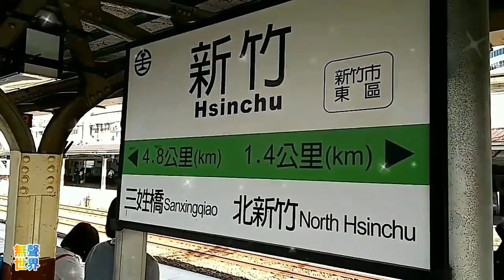新竹火車站. 台鐵奧客. PP自強號. 東門大排水 Taiwan Railway Hsinchu Station